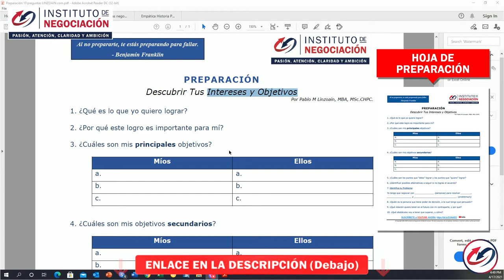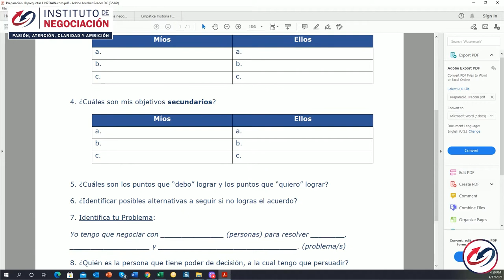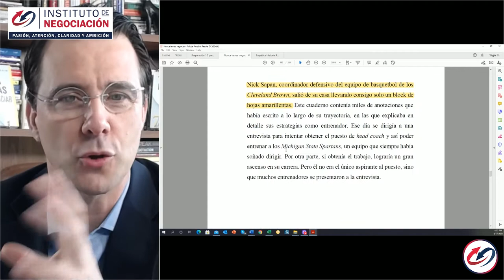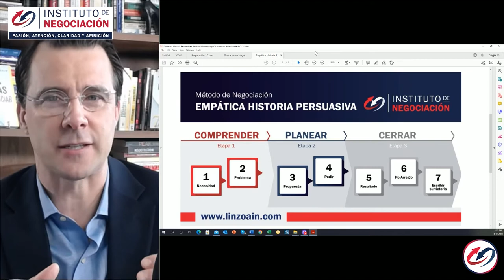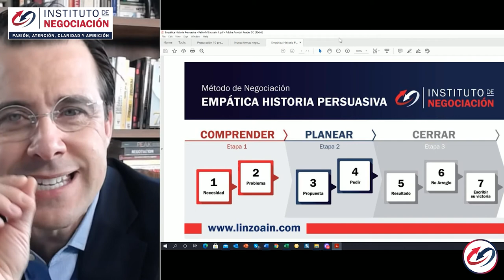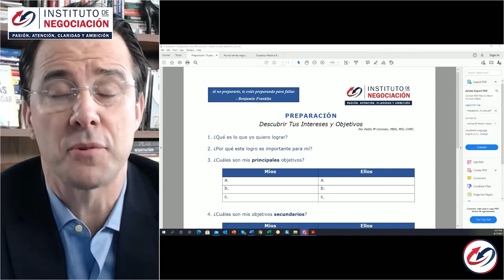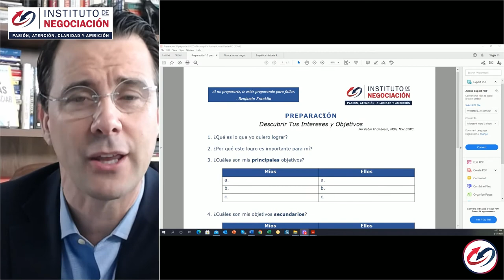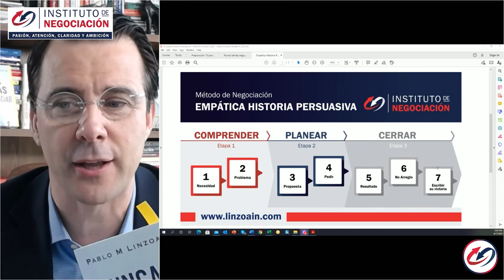10 Preguntas Que Deberías Responder Correctamente Para NO FALLAR En Una Negociación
👉🏻 El destacado experto internacional en negociación, Pablo M. Linzoain, muestra 10 Preguntas Que Deberías Responder Correctamente Para NO FALLAR En Una Negociación

10 Preguntas Que Deberías Responder Correctamente Para NO FALLAR En Una Negociación

Obtene tu copia de mi libro